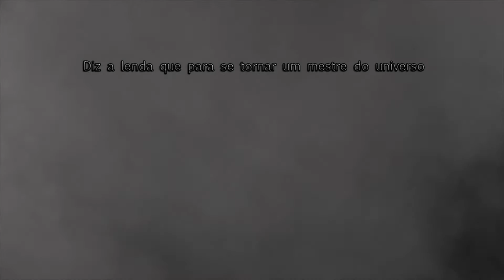Grayshull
This is a new cosplay project

this is a cosplay project that will be done without profit, only in order to entertain! Universe Masters were proriedade Mattel and Filmation Studios.